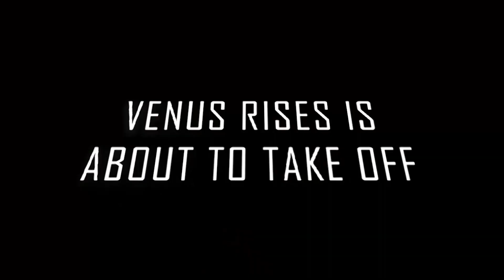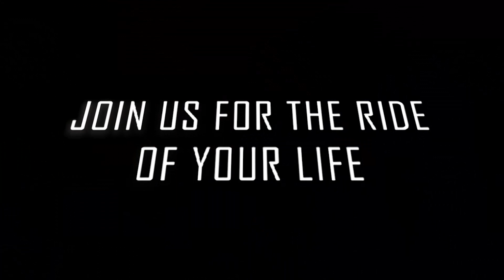Venus Rises :: Exordium #2 :: Indiegogo Trailer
This is a trailer for the 2nd issue of the Venus Rises comic book. Our Indiegogo campaign launches February 19th, 2019.

"Venus Rises" is an independent science-fiction series by J. G. Birdsall. It takes place in the near future and deals with an escalating civil conflict between the elites on Mars and the working class on Venus.